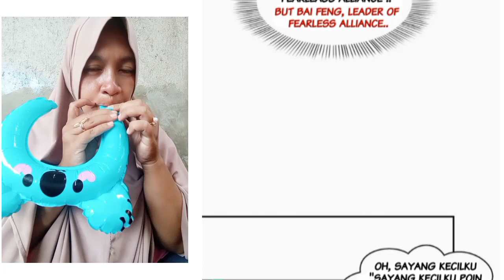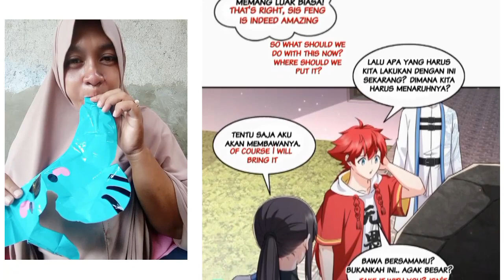Wanwan Chapter 441 Sub English Indo ( Perfect Secret Love )